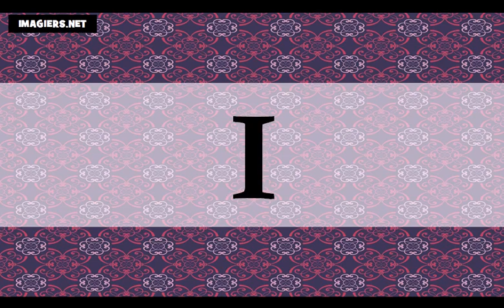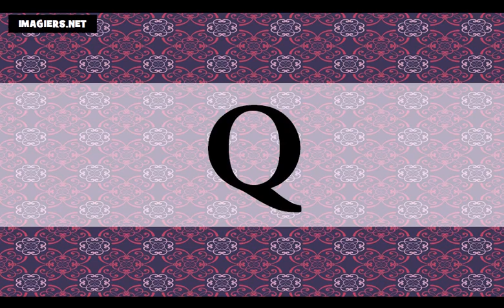法語教學 = 字母表